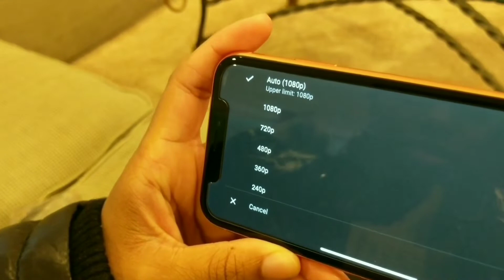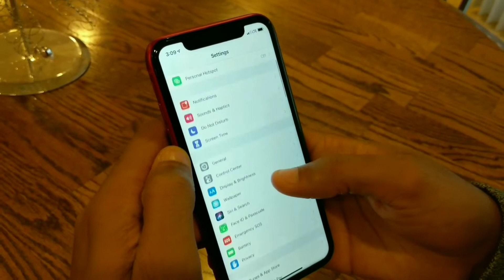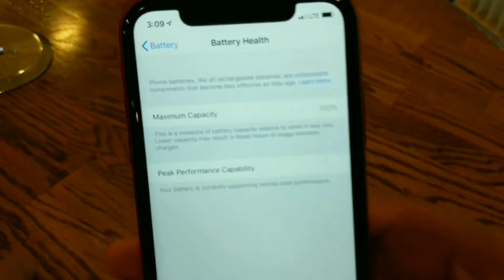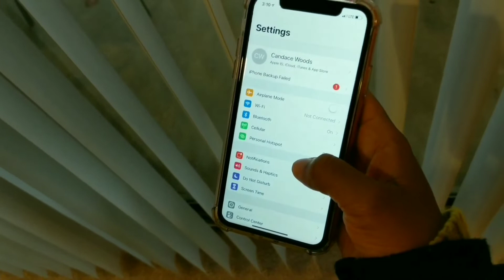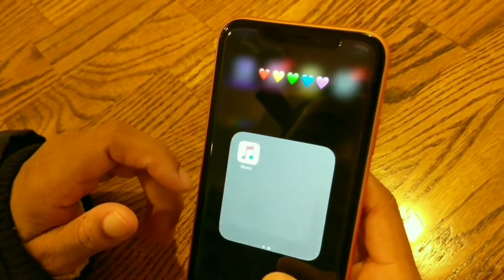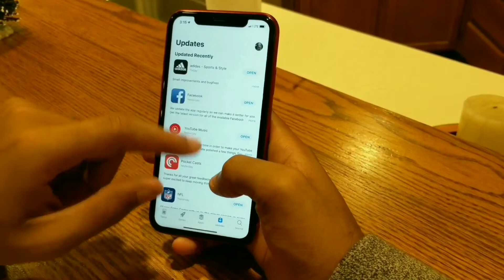iPhone XR 30 Days Later: Switching back to Android!? What We Think.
We're back with our review and thoughts on the iPhone XR and whether I (Vrsatile) will be switching back to Android or not!

Video Gear I use:
Google Pixel 2
RODE VideoMic Me

Amazon Store